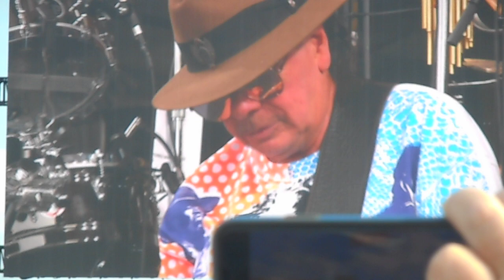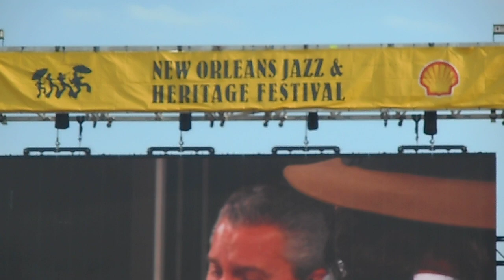JAZZ FESTIVAL 2023 .. SANTANA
SANTANA
RAY BAN STAGE #2